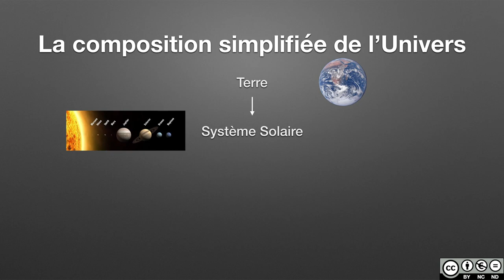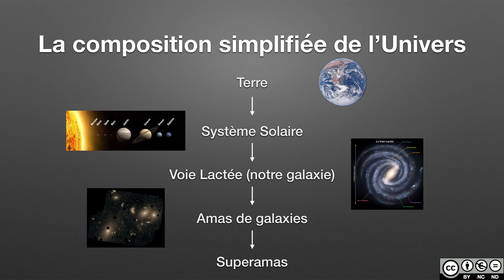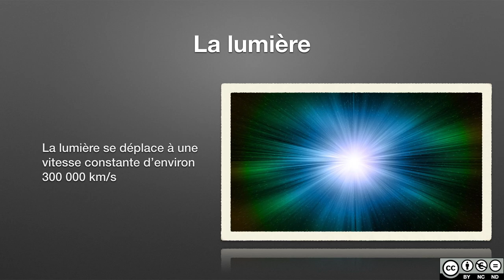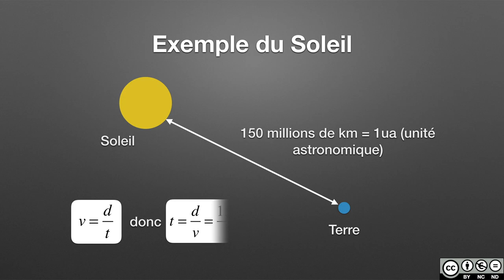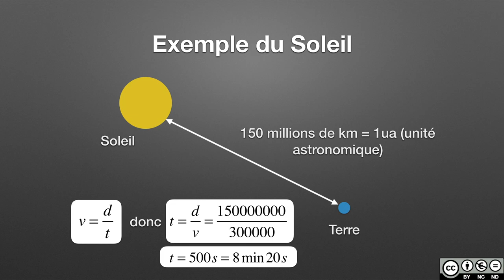Constitution de l'univers et unités utilisées en astronomie